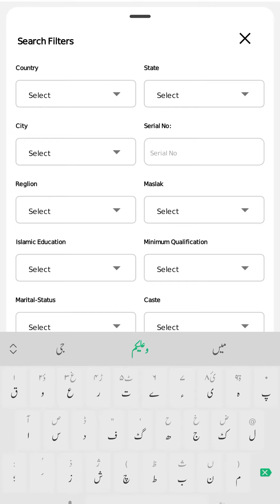Lahore se Businessman ka rishta | Zaroorat e Rishta | Al-Nikaah Rishton ka Jahan